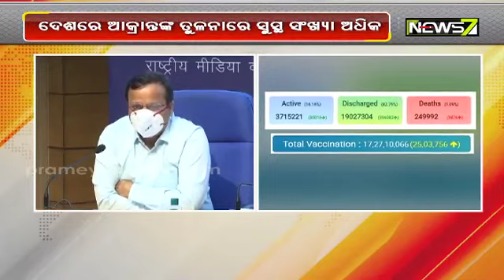Centre Health Ministry Calls Press Meet On Covid-19